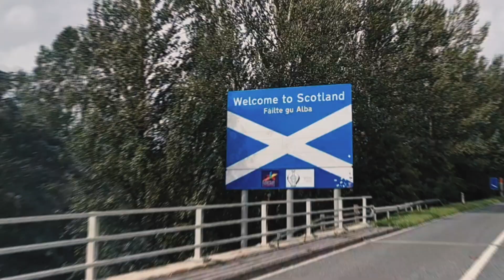Welcome to Scotland - BIKELIFE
Travelled up to Scotland to meet accouple of the Scottish riders. Big shout out to everyone involved in this trip.